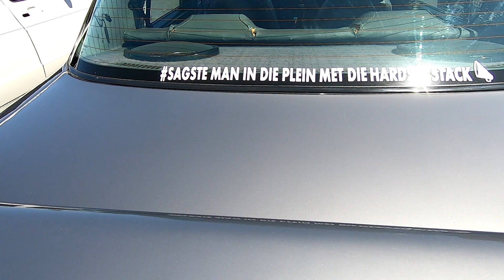NEO VVL Swaps Cape Town Mitchells Plain Special SideHustleGarage Feature No.23 with the Crew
Shoutout the all the ouens that made our visit in Mitchells plain so memorable,
Did our best to give each one a feature.ENJOY!
much love CAPE TOWN!